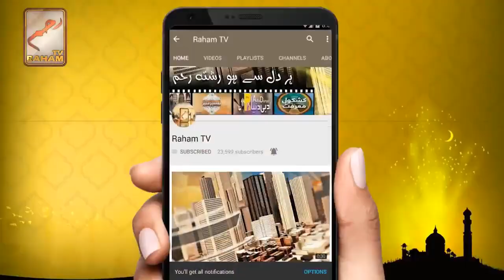Surah Al-Hadeed Virtues And Benefits | Raham TV